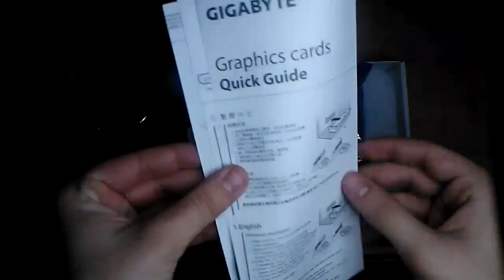Unbox HD7990 (HD719p)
Mul oli HD audio ka olemas ( Klappidest ) kuid nii kui ma ära ühendasin kaardi, läks mu HDD sodiks. Niiet jah ...
Bad luck Raimond.